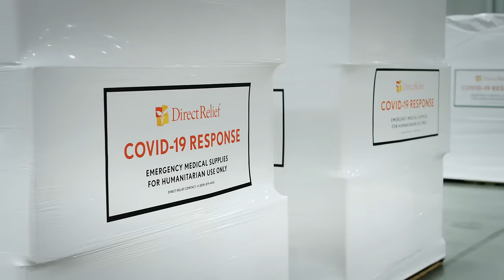Anywhere, Anyone in Need: Direct Relief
With deep appreciation to @theavettbrothers for usage of their song, "Head Full of Doubt/Road Full of Promise"